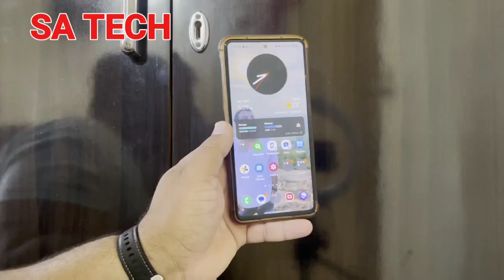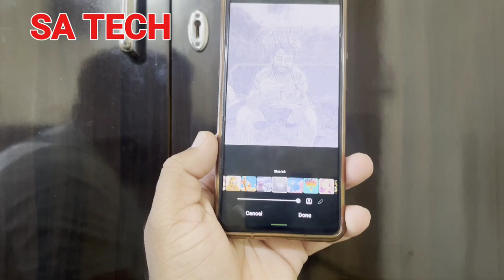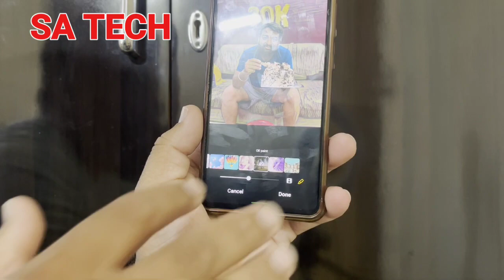Samsung Gallery New Hidden Features After Update One Ui 5.1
In this video i describe about new hidden features added on samsung gallery after one ui 5.1 update